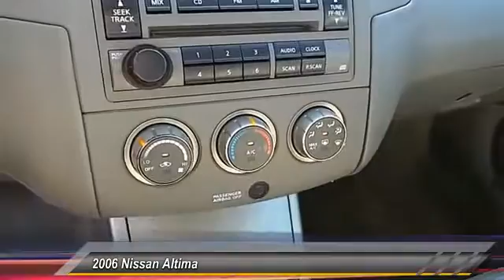2006 Nissan Altima Lubbock TX A2892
2006 Nissan Altima 4DR SDN

Damron Rent-to-Own
2401 S. Loop 289

NOTITLE